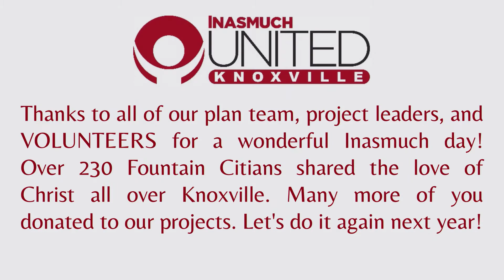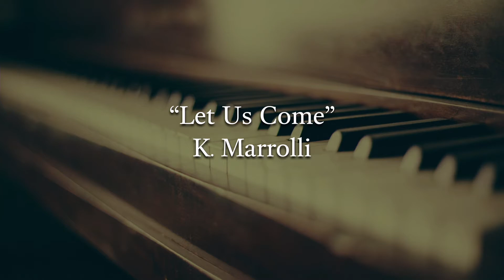September 5, 2021 - Traditional Service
Fifteenth Sunday after Pentecost